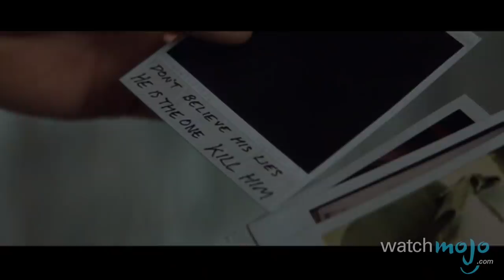Top 10 Psychological Thrillers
Don't lose your mind...it's only a movie! Welcome to WatchMojo.com, and today we're counting down our picks for the Top 10 Psychological Thrillers.

For this list, we're taking a look at the most suspenseful, dramatic and emotionally draining of the psychological thriller genre.

Special thanks to our users Silas Martin or submitting the idea using our interactive suggestion tool